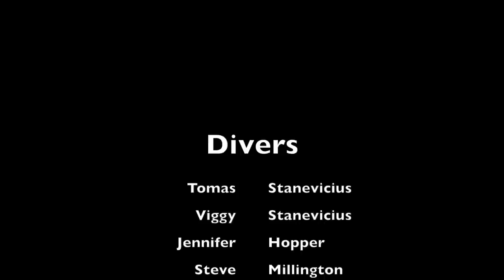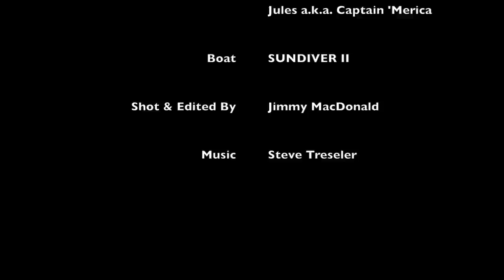San Clemente Island April 2015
Scuba diving San Clemente Island.

Shot on a scooter mounted GoPro Hero 3+ Black.